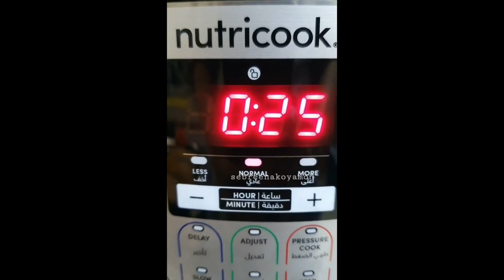Time for a Mutton Stew - How to Cook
If you want to learn how to cook delicious & healthy food. Watch this video to get started and change your lifestyle in a healthy way.

About this video ~ I get a lot of comments from people , on different platforms , about how to eat healthy and stay strong. So I made this video to show you a few recipes of food that helps you grow your muscle & stay healthy. So if you are willing to put in the work these recipes are extremely rewarding and can be easily done.

😊 This video is intended for any persons looking to learn delicious recipes and needs to follow all legal requirements set out in their individual countries. This video is not intended or made for kids in any way. If you have any questions please ask in the comments!